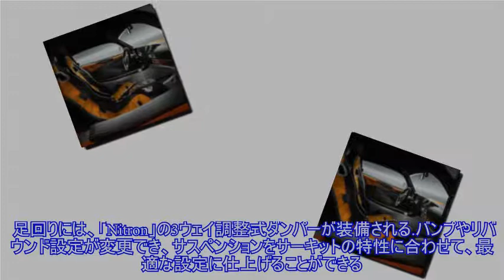ロータス エキシージ に20周年記念車、「シリーズ1」に敬意…欧州発表 ）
,ロータス エキシージ,
ロータスカーズは6月23日、『エキシージ スポーツ410』（Lotus Exige Sport 410）の「20thアニバーサリー」を欧州で発表した。 20thアニバーサリーは、2000年に発表された『エキシージ』